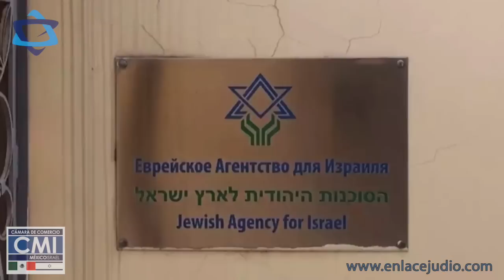Las principales noticias de Israel y el mundo judío el día de hoy - 19 Agosto 2022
La Policía de Berlín abrió una investigación preliminar sobre el presidente de la Autoridad Palestina, Mahmoud Abbas, con respecto a su expresión pública esta semana junto al canciller alemán en la que acusó a Israel de perpetrar “50 holocaustos” contra los palestinos. En Alemania, la negación y la minimización del Holocausto son actos penados.

El presidente israelí Yitzhak Herzog tuvo una llamada telefónica con el presidente turco Recep Tayyip Erdogan, después de que Israel y Turquía anunciaron esta semana el restablecimiento total de sus relaciones diplomáticas. Los líderes discutieron el regreso de los embajadores de ambos países y la restauración de los vuelos israelíes hacia Turquía. Erdogan agradeció a Herzog por lo que llamó “sus esfuerzos significativos” para promover los lazos entre los 2 países.

Israel decidió permitir un ingreso adicional de 1,500 trabajadores palestinos de la Franja de Gaza hacia su territorio, una medida con la que Jerusalén busca lograr una estabilidad en su zona sur. Por el momento, 15,500 gazatíes tienen permisos para trabajar en Israel y existe un plan del Ministerio de Defensa de Israel para aumentar la cifra a 20 mil.

Un tribunal en Moscú pospuso por 30 días su veredicto sobre la disputa del gobierno ruso frente a la Agencia Judía para Israel. Los abogados que representan al organismo habían solicitado al juez 2 meses más para recopilar evidencia, aunque solo aceptó brindar un tiempo adicional de un mes.

Los diputados israelíes Ayman Odeh y Ahmad Tibi, de la alianza árabe Lista Conjunta, se reunieron en secreto con un alto funcionario de la Autoridad Palestina en Ramallah, reportó el Canal 12 israelí. Según la cadena, Majed Faraj, jefe de la inteligencia palestina, sugirió a ambos diputados que hagan esfuerzos por reincorporar al partido Ra’am a su alianza con el fin de no desperdiciar los votos que reciba en las elecciones del 1 de noviembre y esto termine por beneficiar al bloque dirigido por Benjamín Netanyahu.

El conocido agente de modelos israelí Shai Avital fue detenido en Ámsterdam, a un año de que la Policía de Israel emitiera una orden de arresto en su contra por 26 casos de acoso sexual a mujeres. La detención se efectuó gracias a una colaboración entre las autoridades israelíes y holandesas. La policía israelí busca realizar la extradición de Avital, aunque se espera que este procedimiento sea complicado.